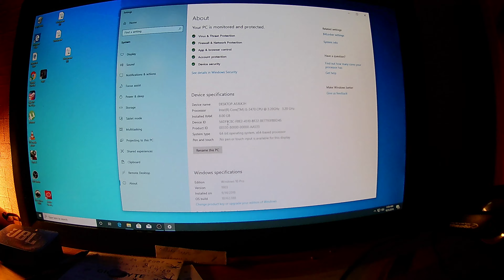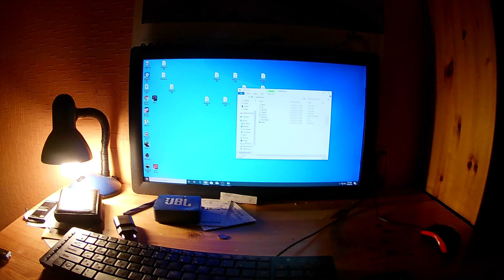naudas puke my computer dell optiplex 7010 end turn of computer end turn on computer dell optiplex